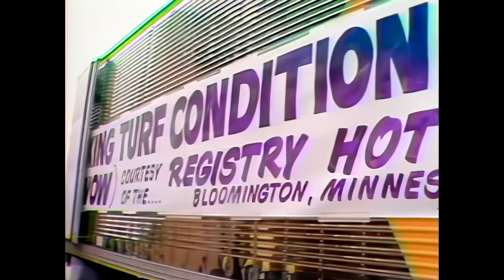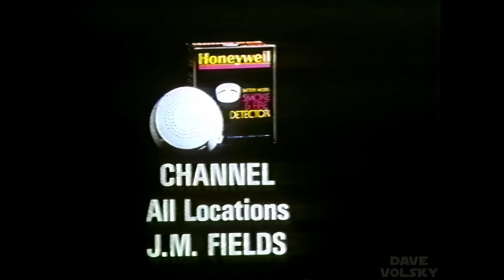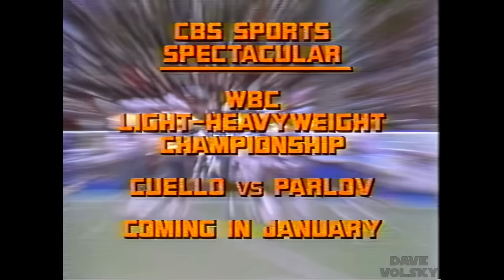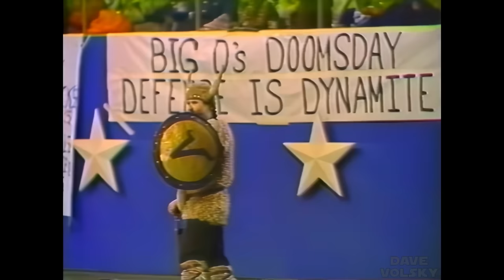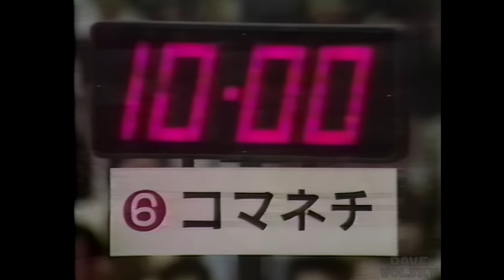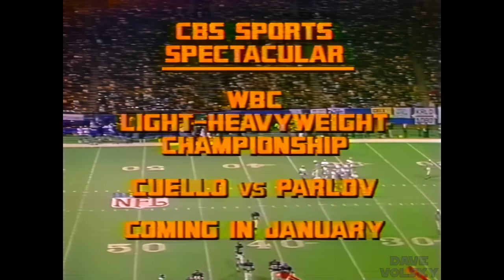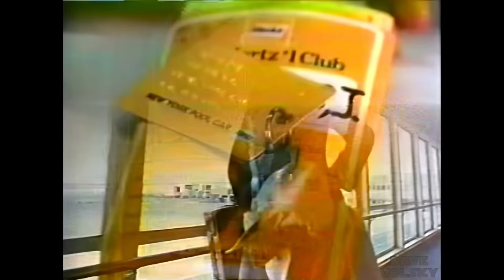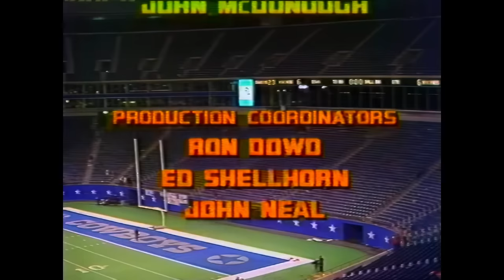1977 NFC Championship - Vikings at Cowboys - Enhanced CBS Broadcast - 1080p/60fps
I've enhanced the 1977 NFC Championship broadcast.  The source recording for this game was in very nice shape to begin with, but after running it through Topaz (upscale, double framerate, denoise, sharpen) and Resolve (contrast and color grading) it now looks fantastic.